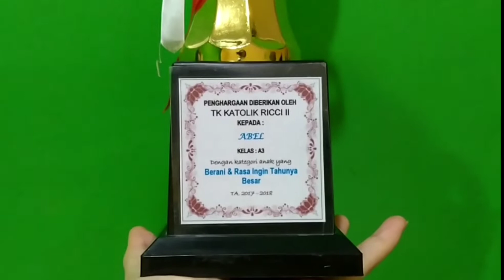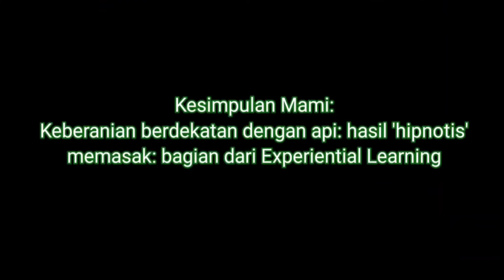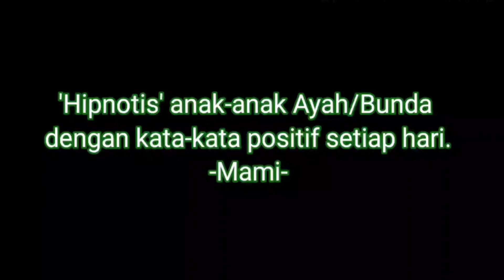BUILDING CHILDREN’S CHARACTER BY USING HYPNOSIS TECHNIQUE (BAHASA-ENG SUB)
Children are well-known as ‘Tabula Rasa’, the Latin word for an empty sheet. It is our job as parents to ‘draw’ beautiful drawings on it, meaning to build and develop good characters of our children. One of the techniques that we can use is a Hypnosis Technique. We can do a simple hypnosis technique as the mean of building our children’s characters by telling them positive words every day. For instance, we could tell our children that we love them, every day. Somehow, our children will perceive and remember those words unconsciously. We can also tell them how we hope them to grow, for example, we can tell them how brave, bright and loving individual they are. They will eventually reflect those words in their actions. Thus, we have to be really careful of what we hope for and choose the right and positive words to tell them the words that we repeatedly say to them will somehow affect and build their characters.
I have been doing this simple hypnosis technique every day and you can see the results on my children by watching the video.  You might probably want to apply this technique as it is as easy as it can be. Happy watching 
hypnosis technique
building children’s characters through hypnotism
effect of hypnosis technique on children
membangun karakter anak lewat teknik hipnotis